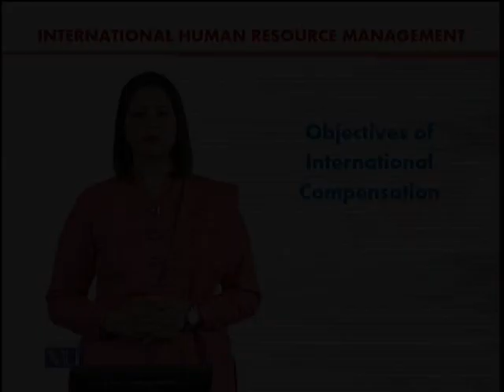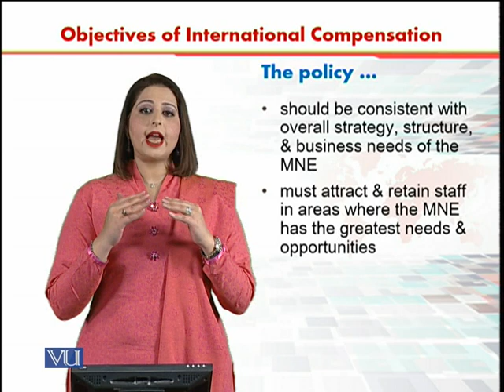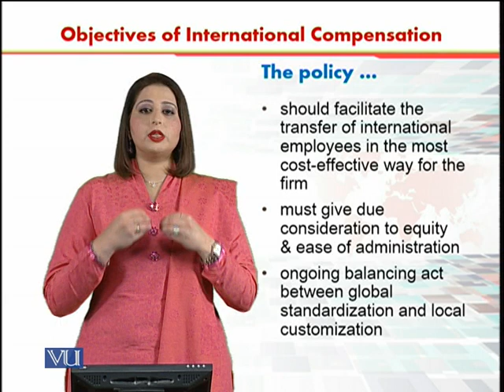Objectives of International Compensation | International Human Resource Management | HRM630_Topic097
Topic097 - Objectives of International Compensation,